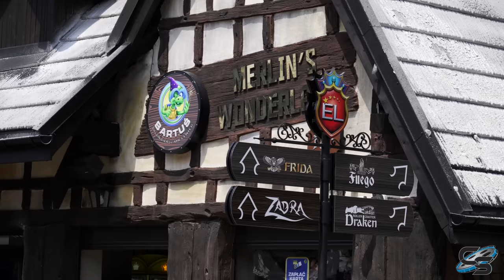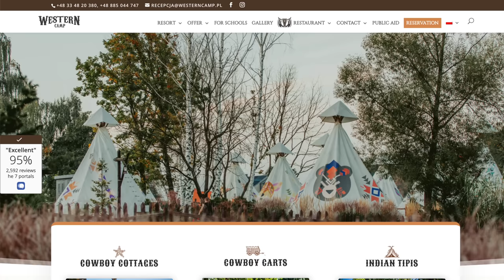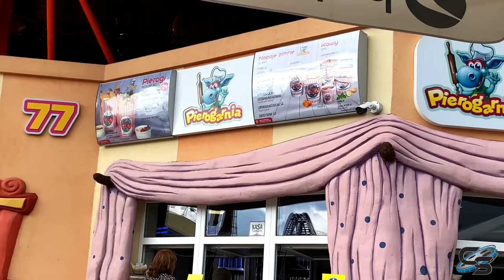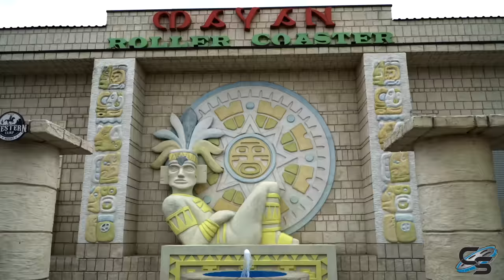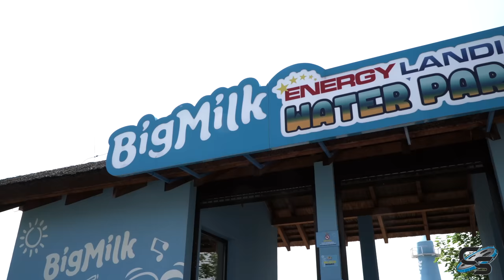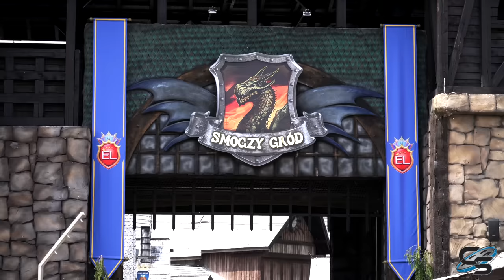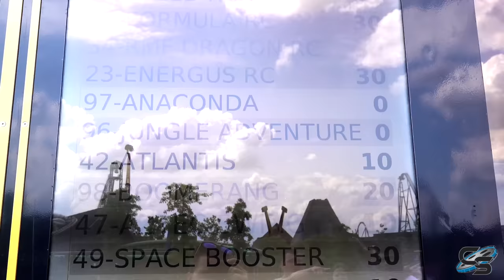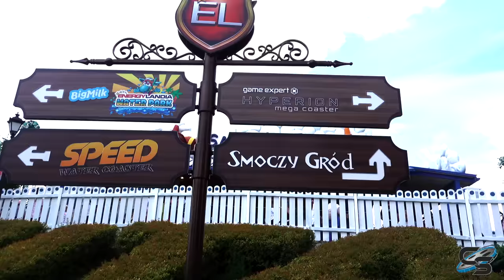Energylandia Review | An Extravagant Disaster | Zator, Poland Amusement Park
Energylandia has exploded with growth the past couple years, becoming a huge hub for roller coasters- now boasting 17 roller coasters, with 3 more on the way. The park opened in 2014, and is a weird mish-mash of themes. Parts of the park feel like an upscale carnival, and other parts feel like a real, immersive land. It's an odd blend that makes for a very disjointed park experience. But does the good outweigh the bad? Let's dive into this absolutely massive park in this in-depth review!

MY GEAR:
Sony a6500
35mm Lens
18-105mm lens
18-135mm lens
70-350mm lens
Sony ZV-1
Zoom H1n
MOZA AirCross Gimbal
AT2020

Production, Filming, & Editing: Taylor Bybee and Sarah Anderson
Logo: Kristopher Werner
Intro: Casey Rentmeester